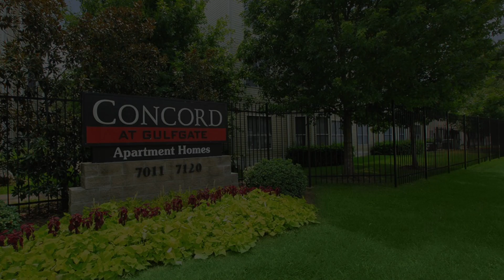Concord at Gulfgate - Houston, TX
Concord at Gulfgate

Concord at Gulfgate offers all the comforts of home in a pristine setting. It's time you pampered yourself with the lifestyle you have always deserved. Our warm and inviting apartment community is nestled in a lovely area in Houston, TX where everything you love is just minutes away. We are conveniently close to Highway 45 and Loop 610 as well as Gulfgate Mall Center, fine dining, and entertainment.